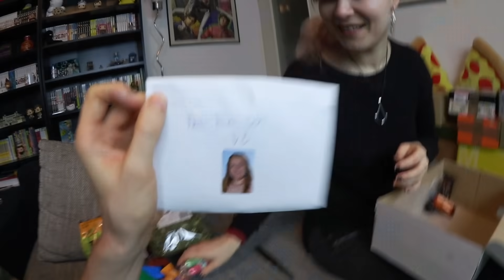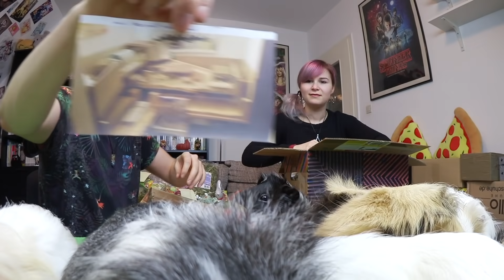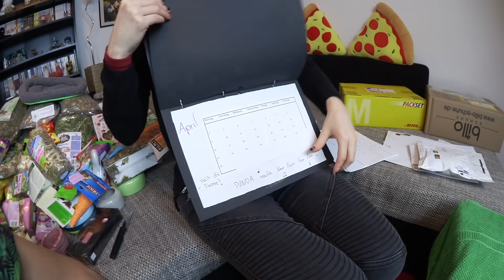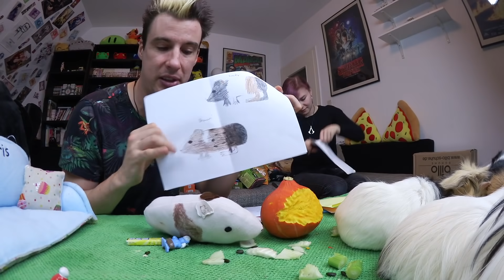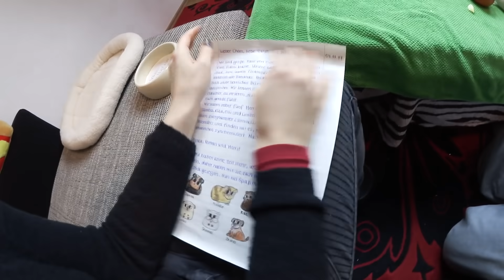Eine chillige Couch für Salt ❤️️ DANKE! ❤️️ | Die Meeries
🎼MUSIK
Intro: